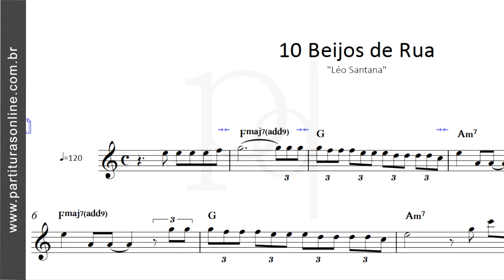10 Beijos de Rua - Léo Santana | Partitura partiturasonline ♪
Atualizações Diárias..